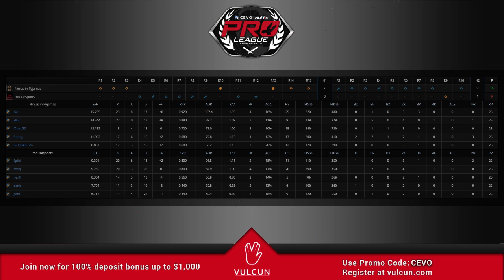Ninjas in Pyjamas vs mousesports Game 1 (CEVO-P CS:GO Season 7) - Rizc & Launders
Ninjas in Pyjamas vs mousesports Game 1 (CEVO-P CS:GO Season 7)